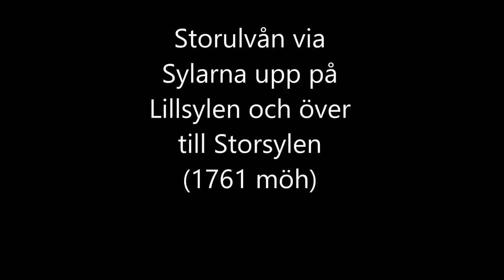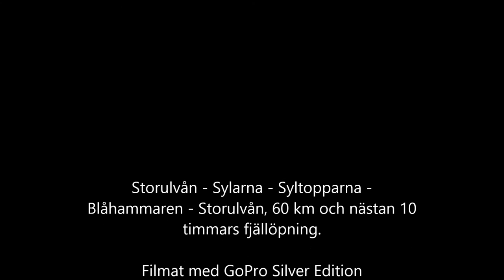Syltopparna (Lillsylen 1702 möh - Storsylen 1761 möh)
En fjällslöpning från Storulvån via Sylarna, upp på Syltopparna och tillbaka till Storulvån via Blåhammaren. Ca 60 km.

Filmat med GoPro Silver Edition